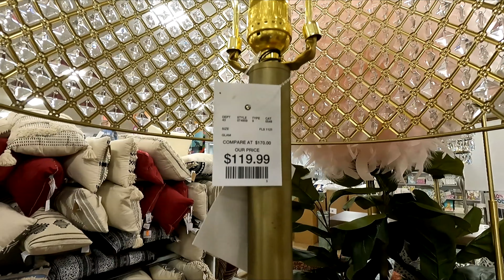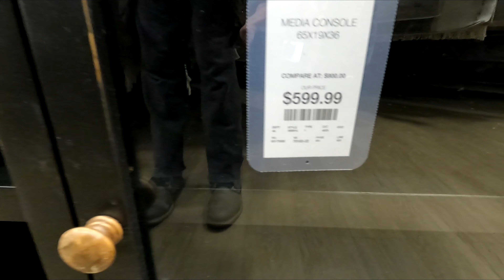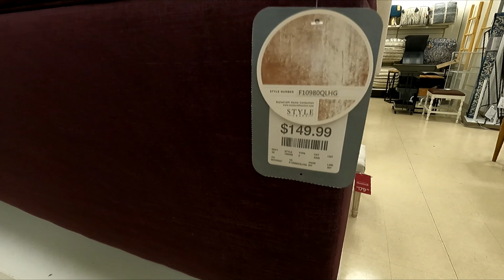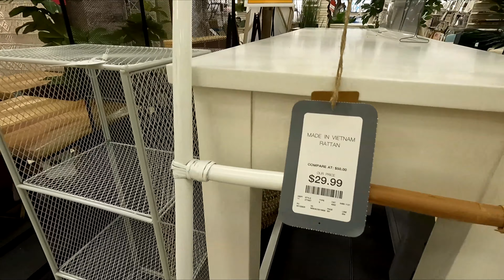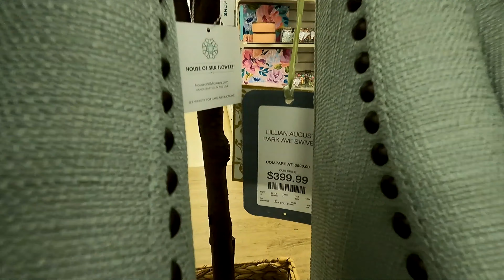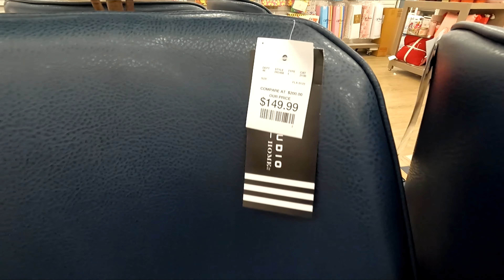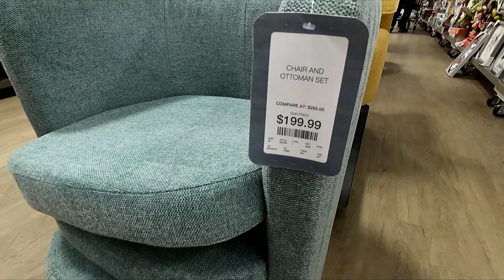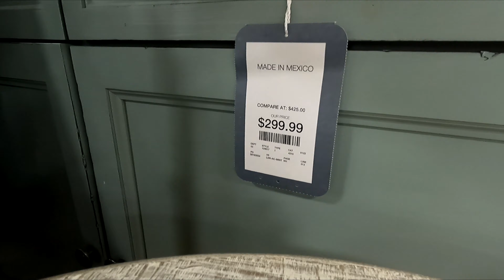HOMEGOODS (3 DIFFERENT STORES) FURNITURE SOFAS ARMCHAIRS SHOP WITH ME SHOPPING STORE WALK THROUGH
AMAZON BEST SELLERS HomeGoods shop with me or Home Goods shop with me store walk through with home furniture and sofas and couches and armchairs and chairs and sofa and couch ideas and coffee tables and consoles and console tables and cabinets and plants and home decor and for spring 2022 and homegoods homegoodsshopwithme homegoodsshopping shopping home furniture shopwithme storewalkthrough and this shop with me or come with me virtual shopping store walk through at the stores in Holmdel NJ and East Brunswick and Shrewsbury New Jersey which is like a Walmart or BJs or Costco or Big Lots or Sams Club or Target or IKEA or TJ Maxx and also Marshalls or HomeGoods and they also have home goods items like planters for plants and pots, furniture and chairs and baskets and tabletop decor, spring decorations and floral and flowers and vases and stem and stems and holiday seasonal decor and other items for the house to decorate and look nice and pretty and beautiful for spring time and summer and fall and winter and Christmas and filmed with my GoPro Hero 9 Black video camera and NJShoreBeachLife channel will have shop with me shopping store walk through videos from stores around the NJ or New Jersey shore area including Walmart, Target, IKEA, Home Goods, Marshalls, TJ Maxx, Burlington, Dollar Tree, Hobby Lobby and others and thanks so much for watching